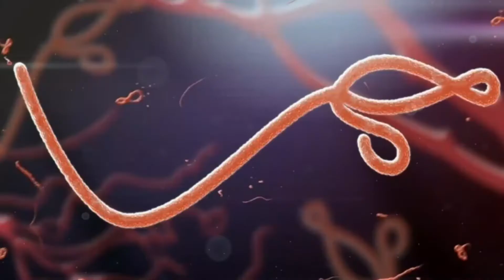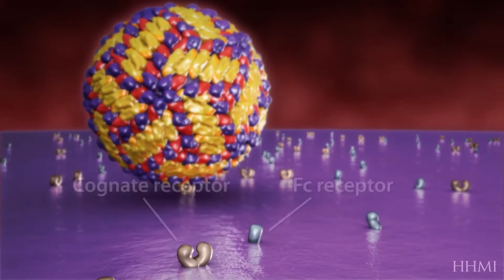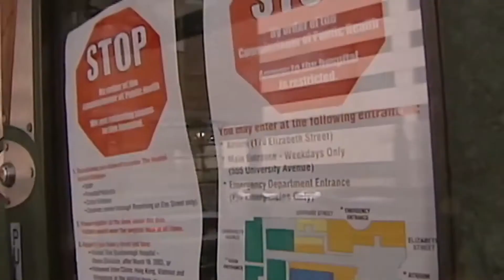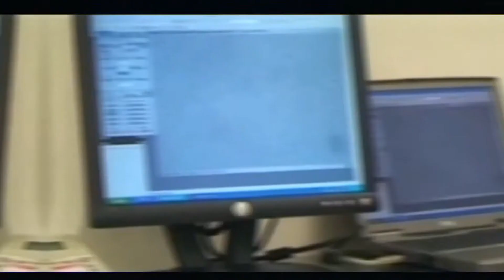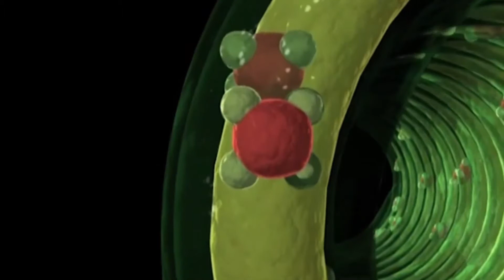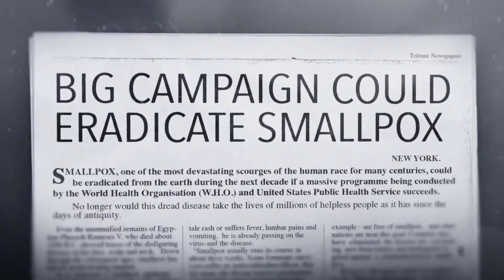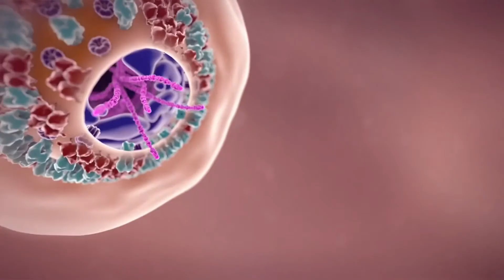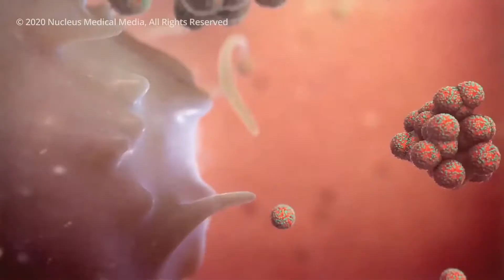Top 10 Deadliest Viruses On Earth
Here are the top 10 deadliest viruses on earth

Humans have been battling viruses since before our species had even evolved into its modern form. For some viral diseases, vaccines and antiviral drugs have allowed us to keep infections from spreading widely, and have helped sick people recover.  These days we are facing the one more deadliest virus Covid-19 and soon God will give us the solution like before. We're a long way from winning the fight against viruses. In recent decades, several viruses have jumped from animals to humans and triggered sizable outbreaks, claiming thousands of lives.

Number 10: The Ebola virus

The Ebola virus is one of four destructive viruses that can cause the feared ebola virus infection. A very lethal viral infection that causes hemorrhagic fever in its casualties. The virus was first found in 1976 close to the ebola stream in what is presently the vote-based republic of congo. From that point forward the virus has been tainting individuals occasionally. Prompting episodes in a few African nations. Researchers don't really have the foggiest idea where the ebola virus comes from. Notwithstanding, in light of the idea of comparative viruses they accept the virus is a creature conceived. With bats or non-human primates, for example, chimpanzees gorillas monkeys and so forth being the most probable source. Tainted creatures conveying the virus can communicate it to different creatures like gorillas, monkeys, jokers, and obviously people. Besides a high fever and draining from various pieces of the body different side effects remember torment for various pieces of the body, shortcoming, and weakness, loose bowels, and heaving.

Number 9: Dengue

Dengue virus originally showed up during the 1950s in the Philippines and Thailand where it's as yet pervasive right up 'til today. Blamelessness spread all through the tropical and subtropical districts of the globe. Up to 40% of the total populace currently lives in regions where dengue is endemic and the sickness with the mosquitoes that convey it is probably going to spread further as the world warms. Dengue nauseates 50 to 100 million individuals per year as per the world wellbeing association. Albeit the death rate for dengue fever is lower than some other viruses at 2.5 percent. The virus can cause Ebola-like infections called dengue hemorrhagic fever and that condition has a death pace of 20% whenever left untreated. An antibody for dengue was endorsed in 2019 by the US food and medication organization for use in kids nine to 16 years of age living in territories where dengue is normal and furthermore with an affirmed history of virus disease. In certain nations, a supported immunization is accessible for those 9 to 45 years of age.

Number 8: The hantavirus

Hantavirus pneumonic disorder or HPS originally acquired wide consideration in the US in 1993. At the point when a solid youthful Navajo man and his fiancee living in the four corners space of the US pass on promptly after creating windedness. A couple of months after the fact wellbeing specialists disconnected hantavirus from a deer mouse living in the home of one of the tainted individuals. In excess of 600 individuals in the u.s have now reached HPS and 36 have passed on from the illness. This is all as per the CDC. The virus isn't communicated starting with one individual then onto the next. Maybe individuals contract the illness from openness to the droppings of tainted mice. Already an alternate hantavirus caused a flare-up in the mid-1950s during the Korean conflict. As indicated by a 2010 paper in the diary clinical microbiology surveys in excess of 3,000 soldiers got tainted and around 12% of them kicked the bucket. While the virus was new to a western medication when it was found the specialists acknowledged later that Navajo clinical practices portray a comparable sickness.